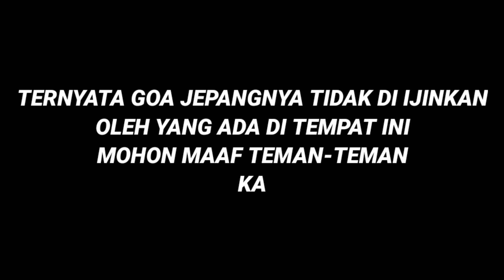video full goa Jepang (situs nangasia) ternyata goa goib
video full goa Jepang di belakang situs sejarah (nangasia) goa goib